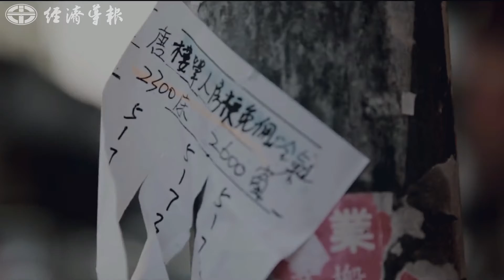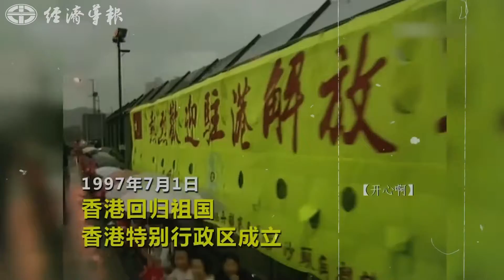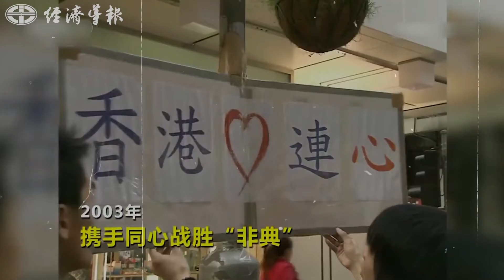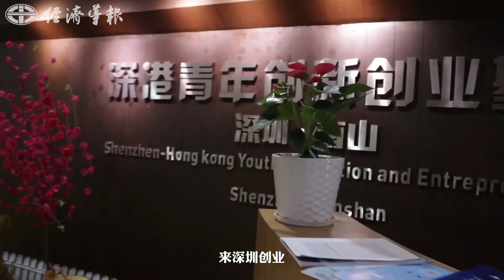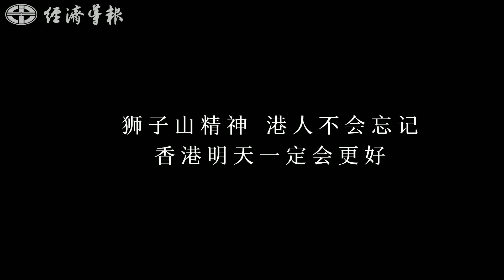【慶香港回歸24週年暨國安法實施1週年特輯】攜手同舟 獅子山下再出發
為慶祝香港回歸24週年暨香港國安法實施1週年，香港經濟導報今日推出系列專題片之第四輯——《攜手同舟獅子山下再出發》，聽聽港人對香港前景最真實的表達，祝愿香港明天會更好。